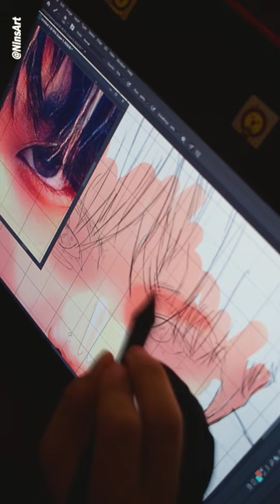ENHYPEN Jungwon Dark Blood